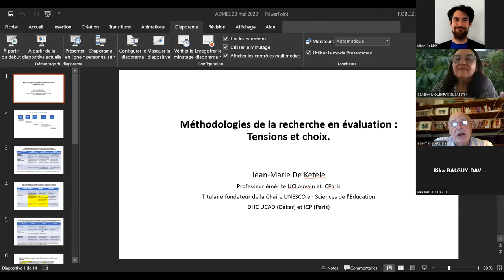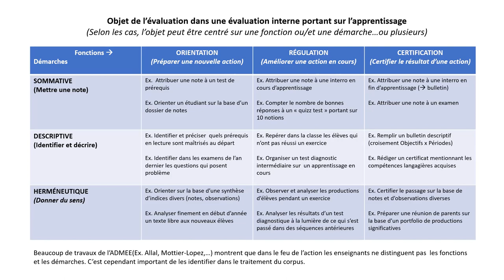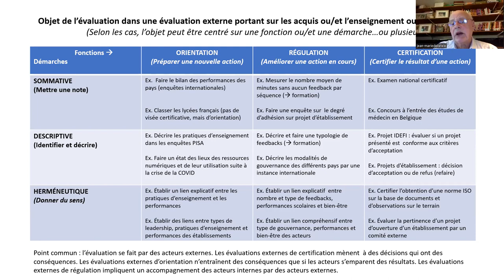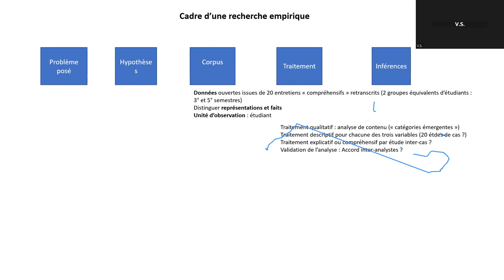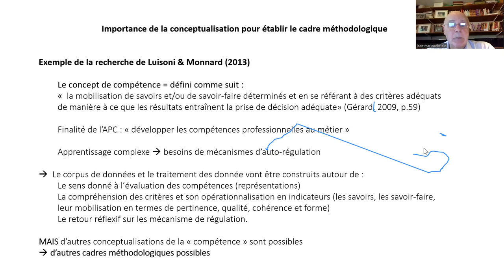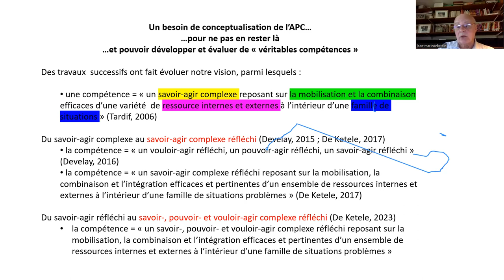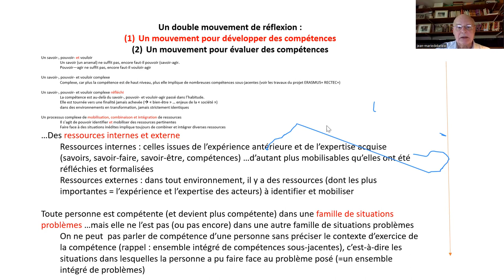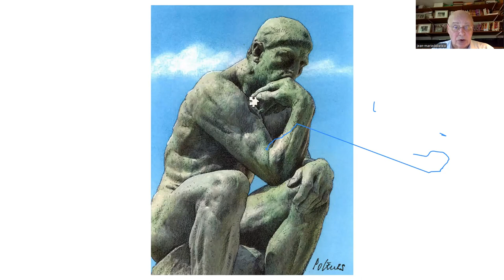WEBinaire n°4 - Méthodologies de la recherche en évaluation - JM de Ketele